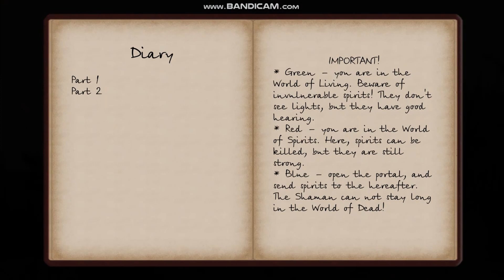Mistfal - Getting Somehwere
Hey guys! Chica Nugget here playing this Mistfal again. I hate this game and I made some progress finally before loosing it all last second through a stupid mistake. I know what to do and I will surpass this later.